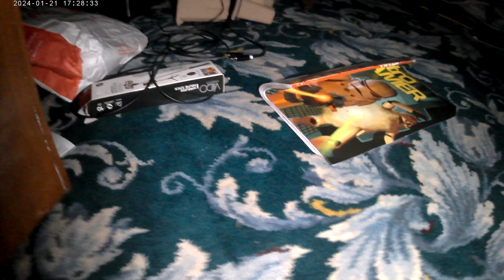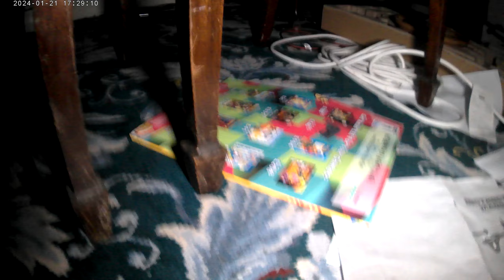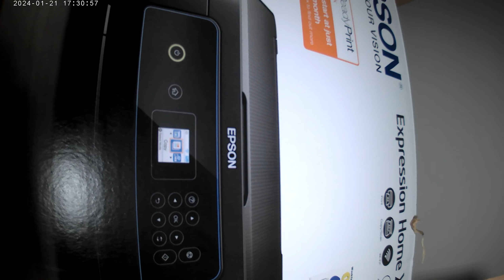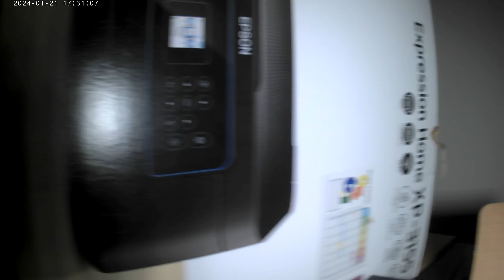Low Light apps - LED Lamp fitted alongside N-Go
___________Support Signal Cabin Below_____________

In the subject line state whether it is about filming on caterpillar or model rialways or anything else